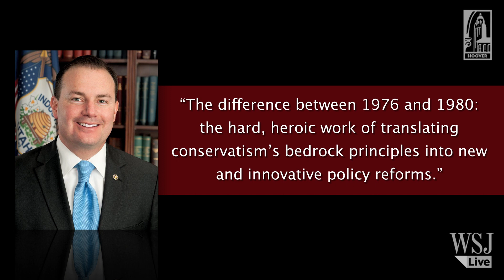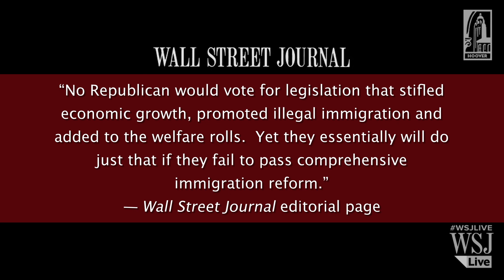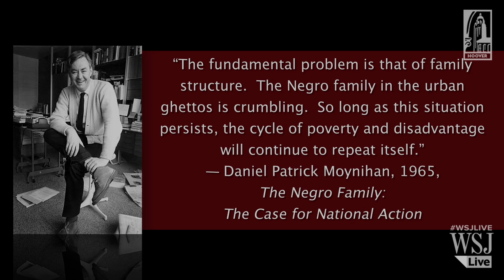Mike Lee on Politics and Conservatism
This week on Uncommon Knowledge, Utah Republican senator Mike Lee joins Peter to discuss the positive reforms he has put forth since being elected in 2010.  The senator's legislation caused the New York Times to refer to him as the "one-stop shop for provocative reform ideas." Senator Lee explains his policies to restructure the tax code, change transportation funding, and how to move immigration forward. Senator Lee, before becoming a senator, clerked for Supreme Court justice Samuel Alito, served as an assistant US attorney in Salt Lake City, and practiced law with large firms in both Salt Lake City and Washington, DC.